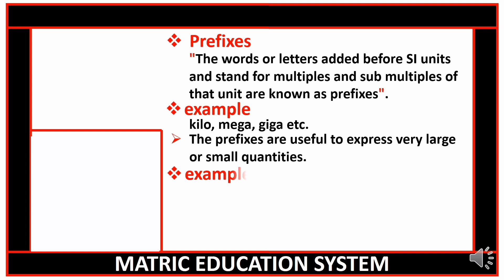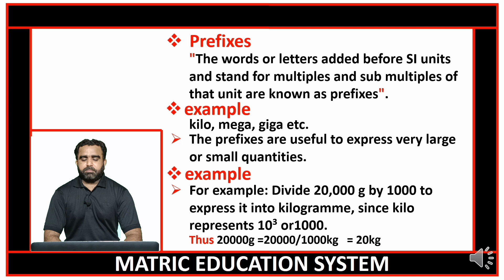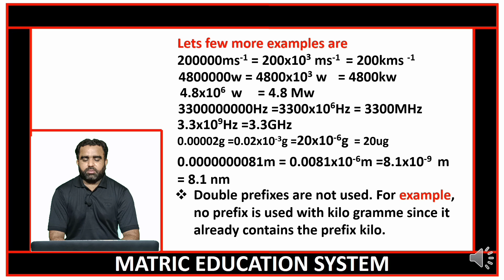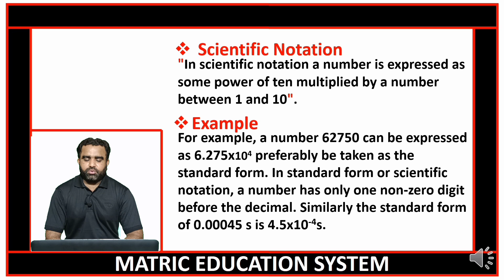9th physics Ch 01 leacture 05 | Prefixes and Scientific notation | Matric education system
9th physics chapter no 01 | 9th physics chapter physical quantities and measurements | 9 class physics | physics | grade 9th physics.
Time Codes
00:01 Leacture introduction
00:19 Prefixes
19:56 Scientific notation
Matric education system has brought  to you lecture of zahid ali bhatti on 9th physics Ch 01 leacture 05 on Prefixes and scientific notation. in this lecture we will cover the topic no 1.4 and 1.5 of 9th physics . After that students will be able to know about prefixes and scientific notation.
***Topic details***
📌 : Prefixes topic no 1.4
📌 : Scientific notation topic no 1.5

This lecture is specially recorded for students of 9th class. 9th class from all Punjab Boards and is based on the current curriculum of study for 9th physics  book  with amazing slides on the current curriculum of study for physics book. All these lectures are conducted  to facilitate Pakistani students.
Teaching & Study Standards In Pakistan For matric ( science and arts groups ) in Urdu and English medium.